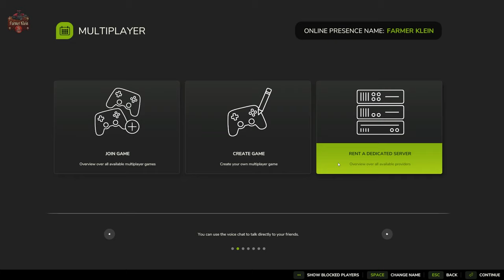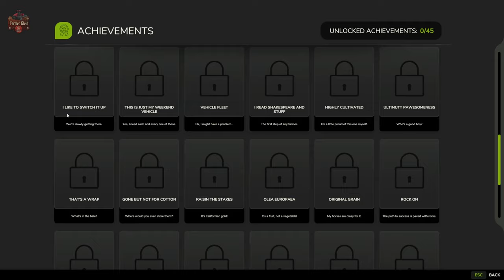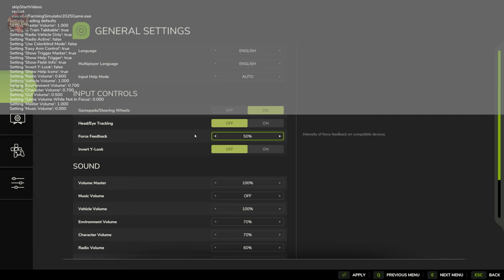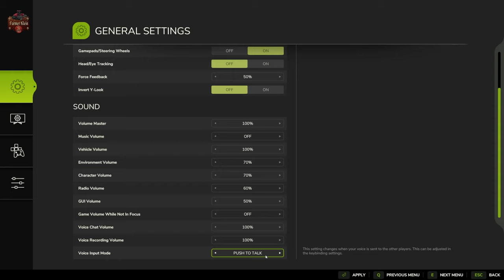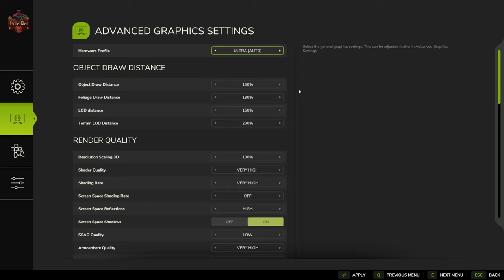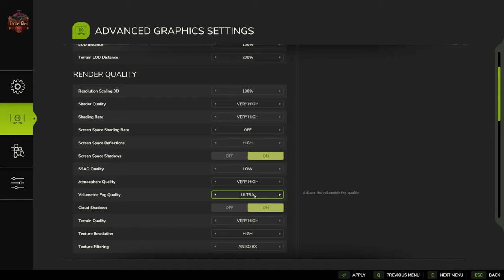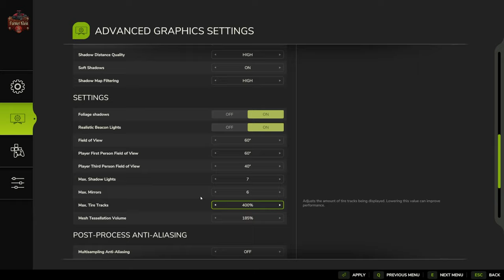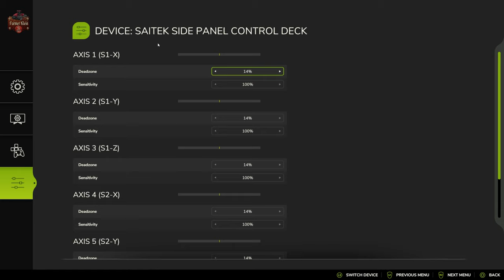FS25 Tips & Tricks | Default menu options and graphic settings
What doe the game menus look like, how many save slots do we get, are there any day 1 mod downloads?  How about the default graphic options or settings to disable the horrid deadzone when using a wheel.

Games and Online Game Stores

Giants Software - Partner Code: FarmerKlein